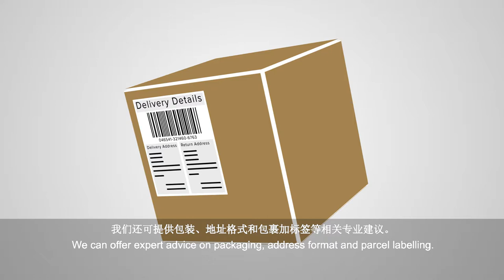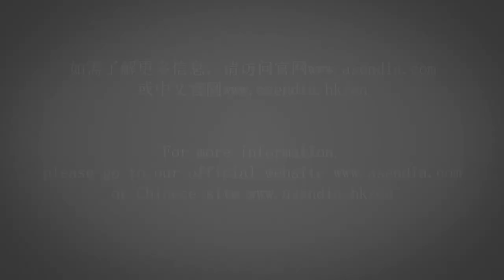Asendia: 国际包裹解决方案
基于多年来在包裹和货物运送的丰富经验，Asendia提供一系列包裹配送服务，满足零售商﹑电子商务行业，以及其他B2B和B2C的经销商的需求，确保将您的货物更快﹑更可靠﹑更安全地送到全球各地的顾客和预定收件人的手中。

Asendia的包裹配送共有四种服务级别，满足您在预算﹑配送和追踪多方面的需求。

Asendia成立于2012年，为法国邮政和瑞士邮政所建立的合资企业。Asendia是一家世界领先的跨境电商小包邮寄和函件邮寄的供应商，提供一系列多样化的服务，致力提升您的业务。我们的愿景是让全球跨境电商更为简单可靠。立即进入

Based upon many years of experience in shipping parcels and packages around the globe, Asendia has developed a range of Goods services to meet the needs of retailers, ecommerce businesses and other B2B and B2C distributors that ensures the swift, reliable and secure international delivery of your goods to your customers and intended recipients.

Asendia’s Parcels range offers four service levels to meet your budget, delivery and tracking needs for your parcels.

Formed in 2012 as a joint venture between La Poste and Swiss Post, Asendia is one of the world’s leading international mail and goods shipping providers and offers a remarkably diverse range of services aimed at empowering your business. Our vision is to make cross-border commerce easy and reliable, all around the world.